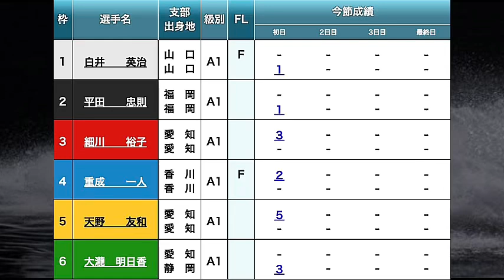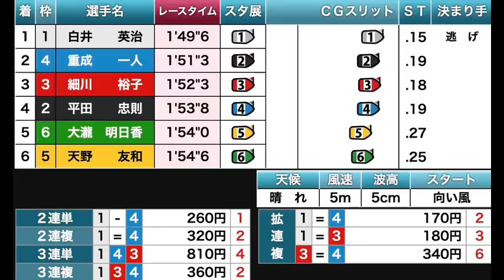【丸亀競艇ドリーム】①白井④重成らに挑む2女子③細川⑥大瀧でどうなる?ドリーム戦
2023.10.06 丸亀日刊スポーツカップ初日12Rドリーム戦①白井英治②平田忠則③細川裕子④重成一人⑤天野友和⑥大瀧明日香